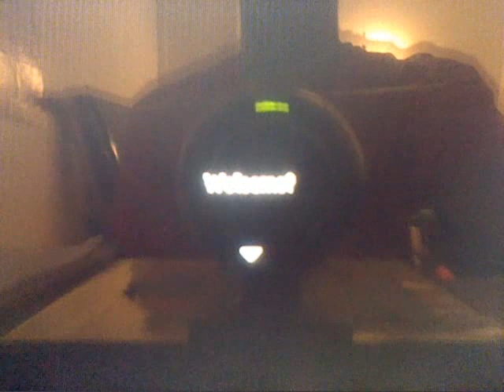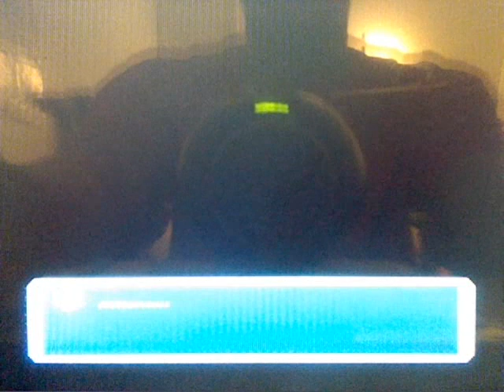Pokemon Mystery Dungeon Blue Rescue Team Walkthrough Part 1:Team Dino!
Alright, it's time for a new walkthrough! Pokemon Mystery Dungeon Blue Rescue Team! This will most likely be my last pokemon based walkthrough until a new pokemon game comes out. The only other pokemon games I have are the Pokemon Ranger games and they are just too difficult to record. I also just want to play something else and give my channel some variety. Anyway, in this video I turn into a pokemon and form a rescue team! Thank you and enjoy.